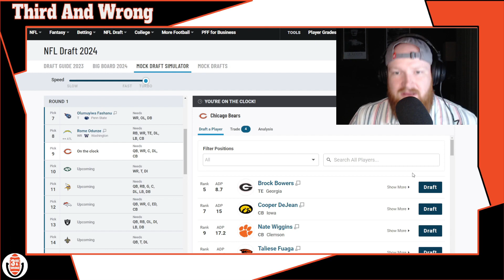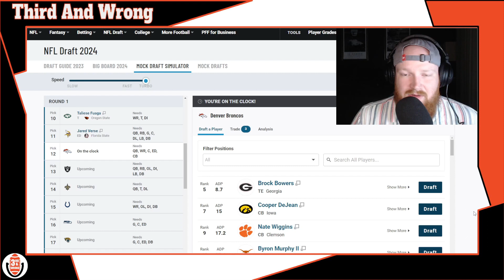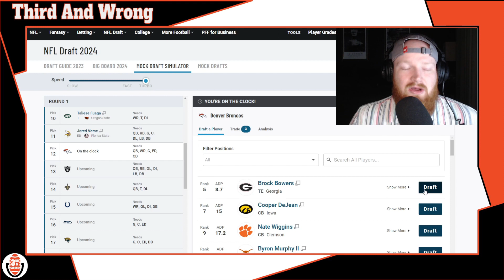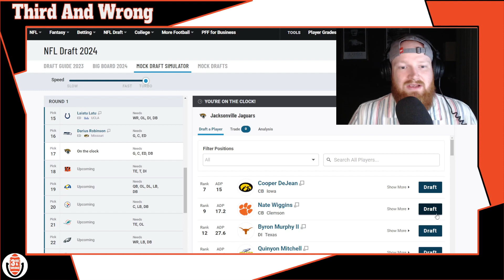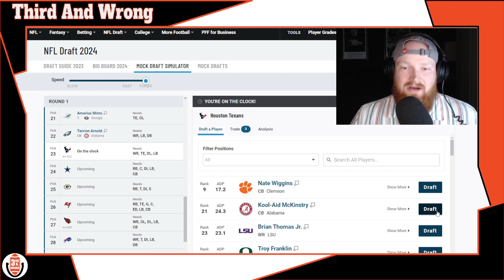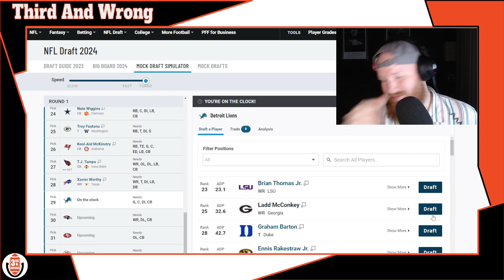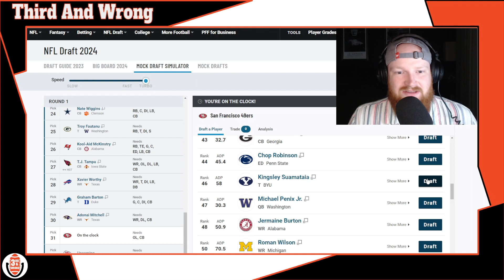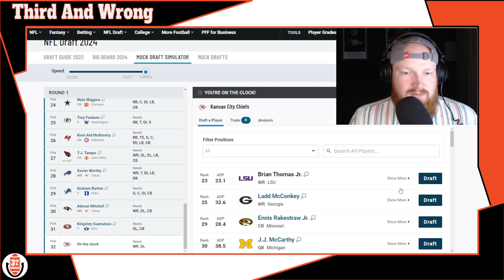Dillon's 2024 NFL Mock Draft 1.0